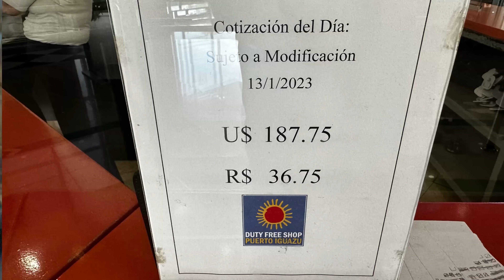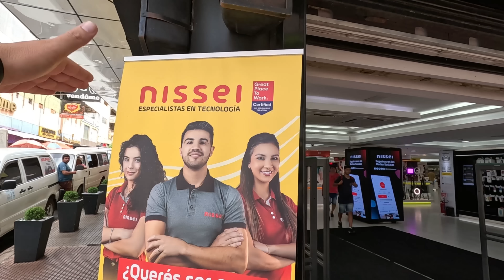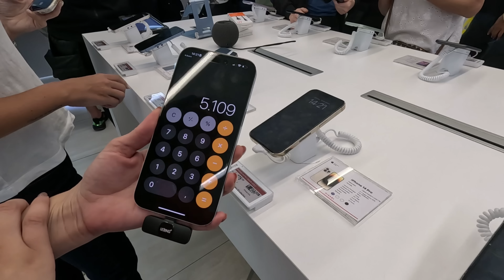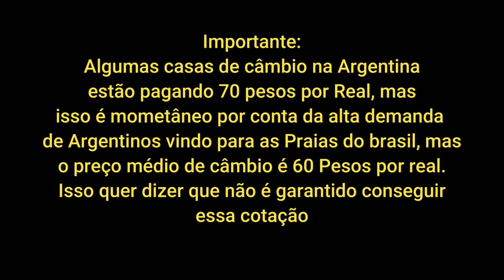Comprar iphone 14 na Argentina no dutyfree ou na Nissei no Paraguai? Onde é mais barato?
Fui no dutyfree da Argentina em puerto Iguazu na Argentina e na @NisseiPy no Paraguai, onde será que é mais barato???

Para comprar no brasil no amazon em 10x

Abra sua conta da nomad e Use o cupom MATHTERE20, que dá até 20 dólares de cashback na 1ª remessa em até 15 dias úteis, após a abertura da conta. Sendo assim, é necessário efetuar uma primeira remessa de câmbio no aplicativo, em um prazo de 15 dias úteis, para ganhar os 20 dólares de cashback.

Atenção ⚠️⚠️